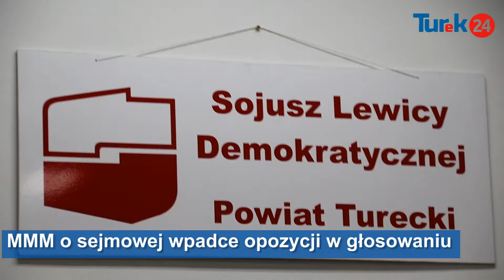Marczewski o sejmowej wpadce opozycji w głosowaniu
Konferencję prasową zwołał turkowski Sojusz Lewicy Demokratycznej. Udział w niej wzięli: Marian Mirosław Marczewski powiatowy lider SLD oraz poseł Wiesław Szczepański przewodniczący Sojuszu w Wielkopolsce.

Turek24 | najciekwaszy portal w powiecie
Turek - wydarzenia, ogłoszenia, firmy, aktualności, sport, kultura, na sygnale